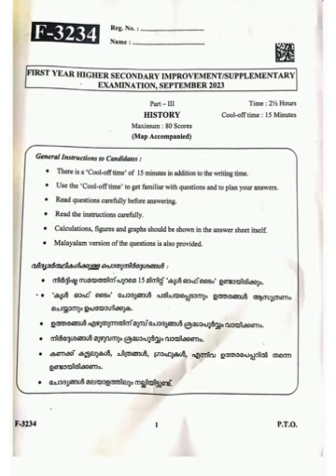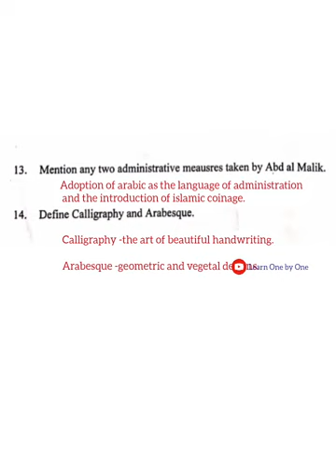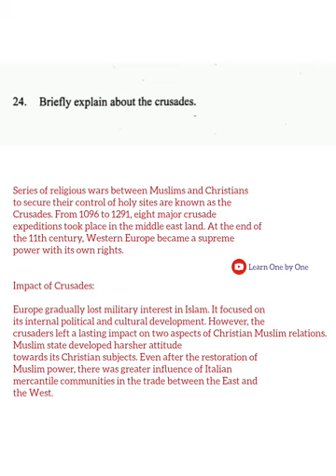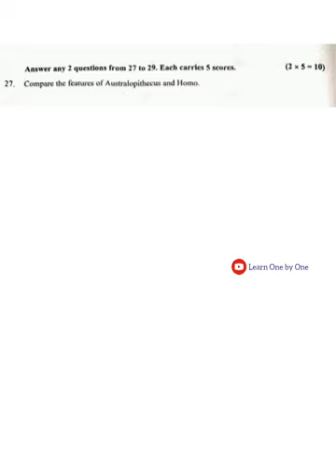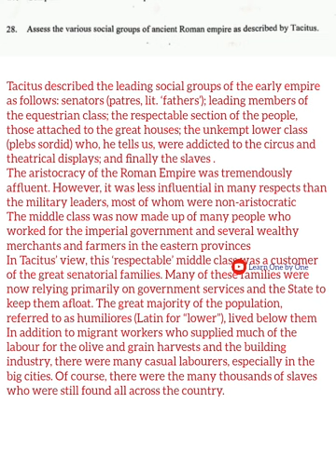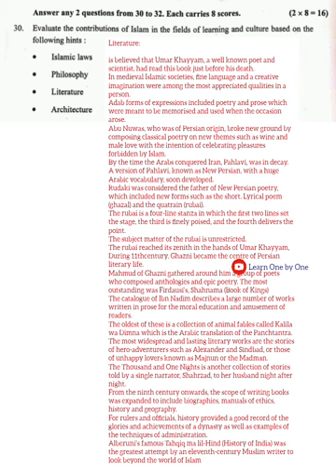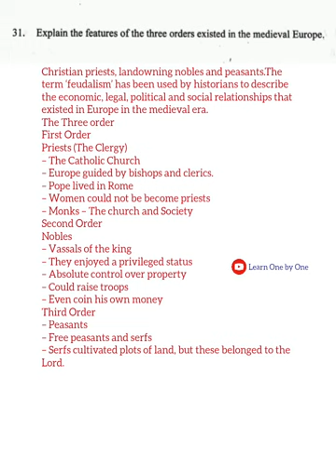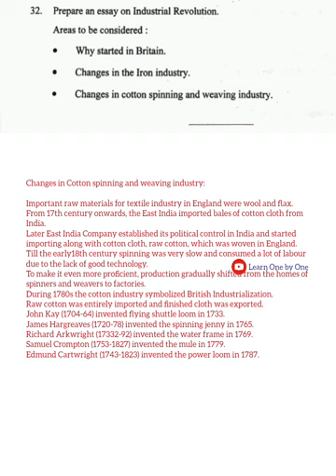First Year Higher Secondary Improvement Exam 2023| HISTORY| Question Paper & Answer Key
✍️This video contains Unofficial Answer Key of First Year Higher Secondary Improvement Exam (HISTORY) held on October 9,2023.